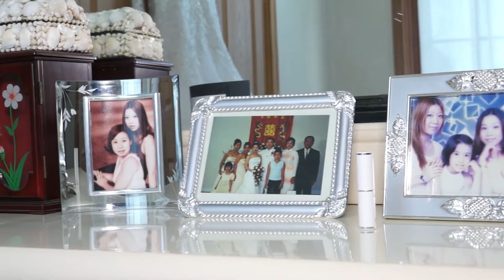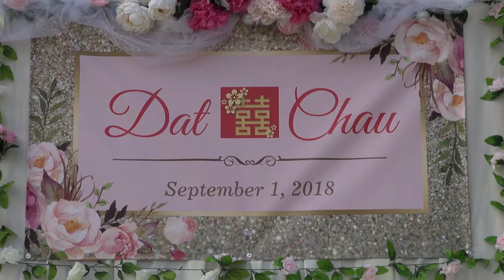Dat Chau Trailer